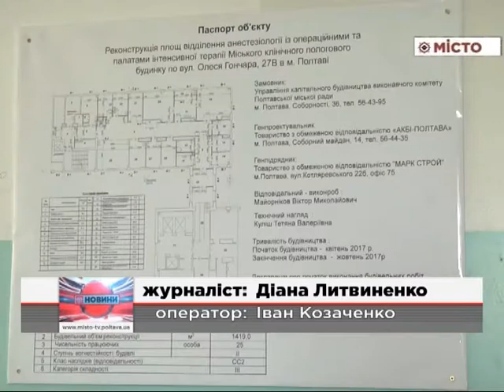Капітальний ремонт пологового будинку